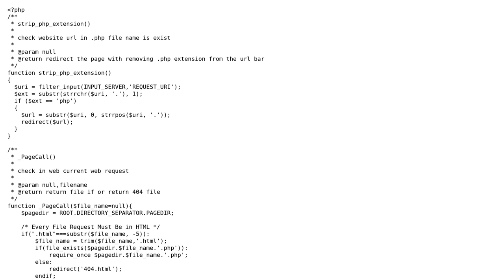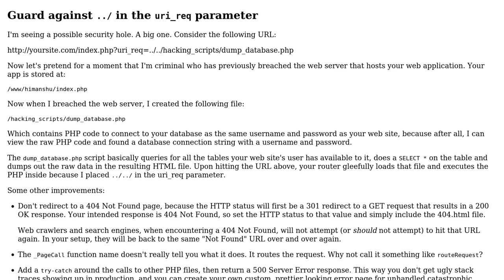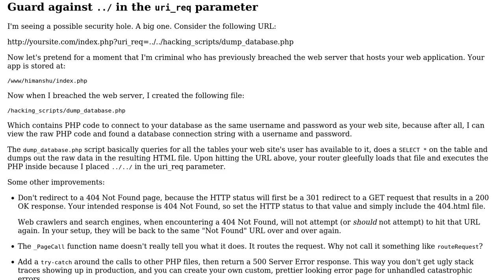Code Review: Uri Routing PHP Code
With thanks & praise to God, and with thanks to the many people who have made this project possible! | Content (except music & images) licensed under CC BY-SA | Music | Images & others | With thanks to user Himanshu user Greg Burghardt user 200_success and the Stack Exchange Network Trademarks are property of their respective owners. You are responsible for your own actions.